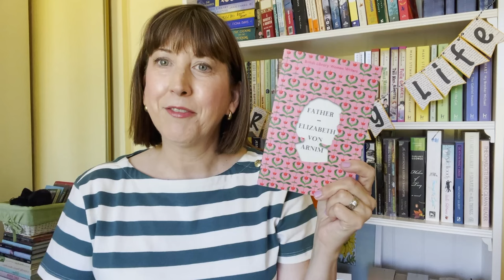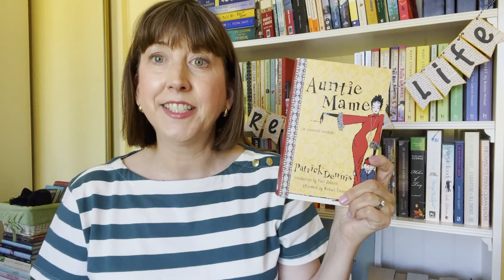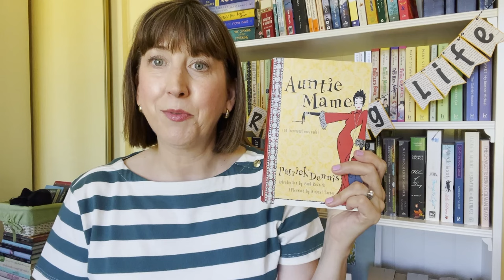SPINSTER SEPTEMBER || Discussing the Spinster Novel With Creator Nora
Please join me in welcoming the lovely Nora (pear.jelly on Instagram) to my channel! Nora is the creative mind behind the reading challenge Spinster September and she is here to discuss the spinster novel, give recommendations, and share all about this year's challenge! Thank you Nora for being my first interview and for sharing all your spinster knowledge with us!

Nora's Book Recommendations*:
Cranford by Elizabeth Gaskell
The Odd Women by George Gissing
Lolly Willowes by Sylvia Townsend Warner
South Riding by Winifred Holtby
84, Charing Cross Road by Helene Hanff
Rebecca by Daphne du Maurier
Miss Marple Mysteries by Agatha Christie
Mary Poppins by P.L. Travers
The Prime of Miss Jean Brodie by Muriel Spark
The Rector's Daughter by F.M. Mayor
Thornyhold by Mary Stewart
Excellent Women by Barbara Pym
Gaudy Night by Dorothy L. Sayers

Near Neighbors by Molly Clavering
Miss Mole by E.H. Young
The Magnificent Spinster by May Sarton

Amazon Wishlist